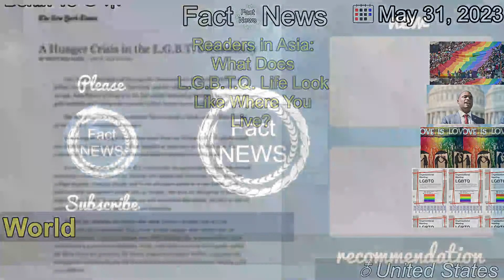[Latest]Readers in Asia: What Does L.G.B.T.Q. Life Look Like Where You Live?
[Contents]
We may include your response in a June edition of the Asia Pacific Morning Briefing.